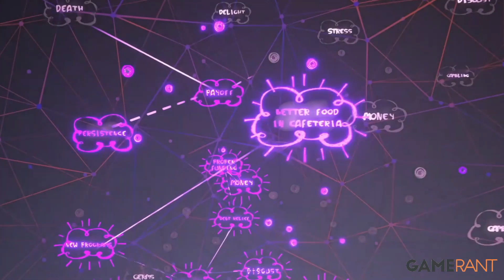The 10 Best Games On Xbox Game Pass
Xbox Game Pass offers plentiful titles to check out, but which ones are the best of the best? Here are ten of the greatest games to play right now on Xbox Game Pass.

Timestamps:

0:00 Intro
0:55 Halo: The Master Chief Collection
1:42 Lies of P
2:54 A Short Hike
4:09 It Takes Two
4:56 Sunset Overdrive
5:43 Costume Quest
6:42 Ni No Kuni 2: Revenant Kingdom – The Prince’s Edition
7:29 Psychonauts 2
8:15 A Plague Tale: Requiem
9:01 Hi-Fi Rush
9:42 Outro

Original List article written by Game Rant staff
Additional words by Geoffrey Martin
Adapted to video by Geoffrey Martin